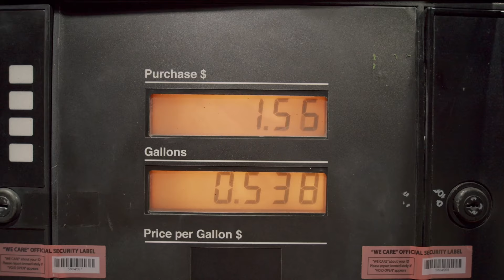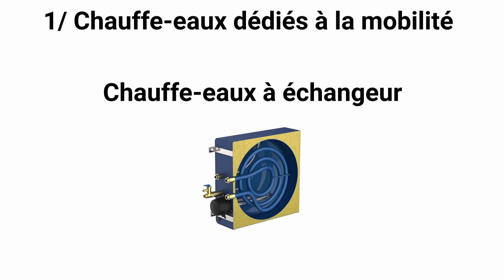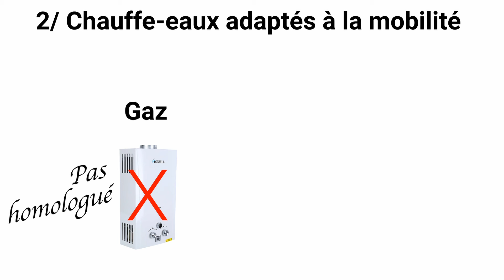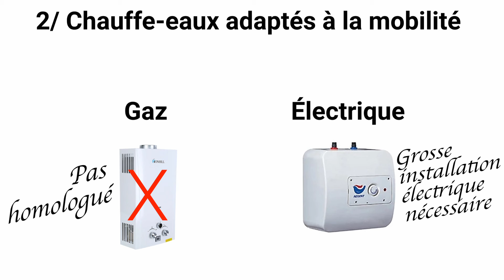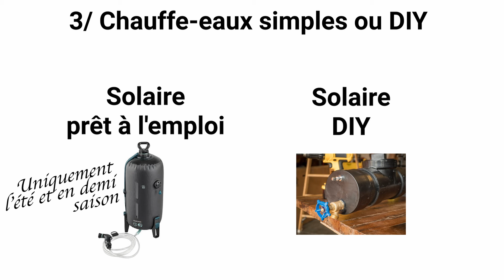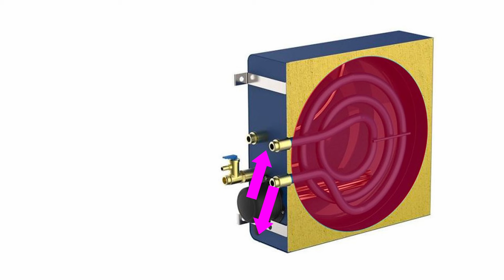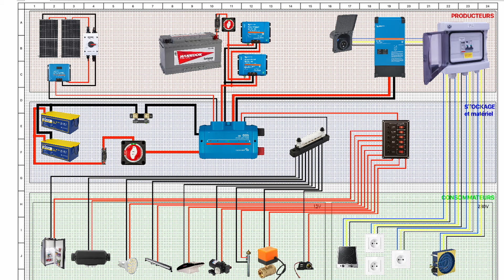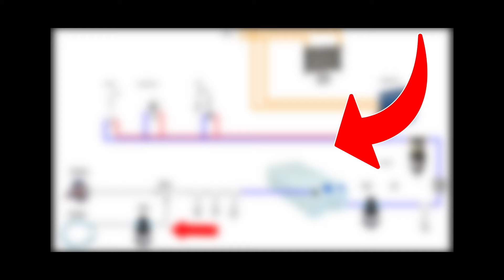Le meilleur chauffe-eau pour un VAN aménagé !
👍🏻 Si vous aimez cette vidéo, n'hésitez pas à la liker ... ça aide BEAUCOUP la chaîne 🙏

Dans cette seconde vidéo dédiée à la gestion de l'eau en fourgon aménagé je fais un peu le point sur les solutions de chauffe-eau disponibles sur le marché et j'explique pourquoi j'ai choisi un système à échangeur, très utilisé dans les bateaux mais qui a peu la côte dans le monde du camping car.

👉 ISOLATION
- Armaflex 19mm
- Armaflex 10mm
- Armaflex jointage
- Armaflex nettoyant
- Couverture pare-brise Ducato/Boxer/Jumper

👉 ÉLECTRICITÉ
- Groupe électrogène
- Panneau de commande système électrique
- Barre led avant
- Barres led arrière et latérales
- Contrôleur led intérieur
- Ruban led interieur
- Lanterneau électrique MaxxAir
- Extracteur d'air pour la douche

- Porte filtre 3 éléments avant réservoir
- Filtre 10 microns avant réservoir
- Filtre 5 microns charbon actif avant réservoir
- Filtre céramique 0,5 micron avant réservoir
- Stérilisateur UV après réservoir

👉 AU QUOTIDIEN
- Plaque à induction 2 feux
- Air Fryer
- Nespresso Mini
- Capsules rechargeables
- Mon vélo électrique

👉 INTERNET
- Routeur 5G double sim
- Antenne 4G/5G
- Mini routeur multi wan
- Injecteur POE pour Starlink
- Transfo 12V/48V

- Objectif Tamron 17-28 f/2,8
- Objectif Tamron 35-150 f/2-2,8
- Objectif Sigma 150-600 f/5-6,3
- Dji Ronin RSC2
- Trépied Ulanzi & Coman
- Tête fluide
- Cage pour Sony A7SIII
- Stabilisateur Insta360 Flow smartphone
- Mate Box
- Enregistreur Atomos Ninja
- Cage pour Atomos Ninja
- Tube led Nanlite
- Lampe led Aputure
- Drone DJI mini 3 pro
- Kit Filtres pour objectifs 82mm
- Kit filtres pour drone
- Ecran 4k LG ultrawide
- Disque dur USB 5To
- Dock CalDigit
- Boitier disque externe thunderbolt SSD